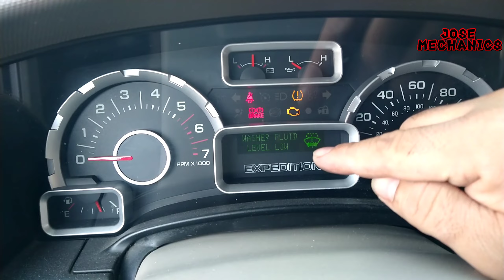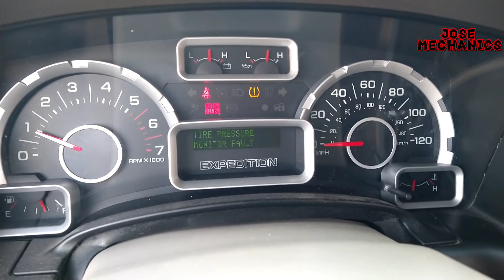2007 Ford Expedition 5.4 Cómo reiniciar la luz de servicio de aceite al 100% ( oil light reset )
Esta es una 2007 Ford Expedition con el motor 5.4 y el día de hoy le estamos haciendo un reset a la luz del servicio de aceite al 100%

This is a 2007 Ford Expedition with the 5.4 engine and today we are resetting the oil service light to 100%